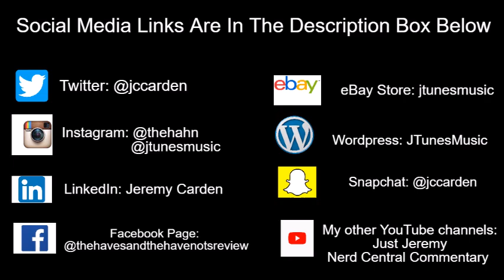Tyler Perry's Sistas | Trailer Breakdown: "Being a Boy"